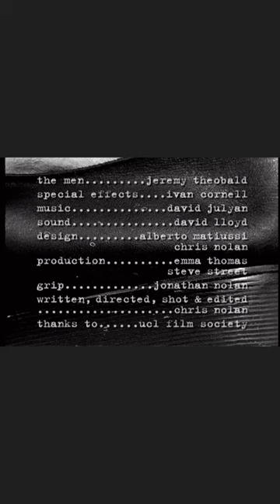Christopher Nolan’s Doodlebug (1997 Short Film)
Doodlebug is a 1997 short psychological thriller film written and directed by Christopher Nolan. It follows the story of a man anxiously trying to kill a bug-like creature in his flat. Nolan created the film during his university days using 16 mm film. The film was met with a generally positive critical response.

Release date: 1997 (UK)
Director: Christopher Nolan
Cast: Jeremy Theobald
Screenplay: Christopher Nolan
Budget: 1,000 USD
Producers: Christopher Nolan, Emma Thomas, Steve Street
Distributed by: Alliance Atlantis